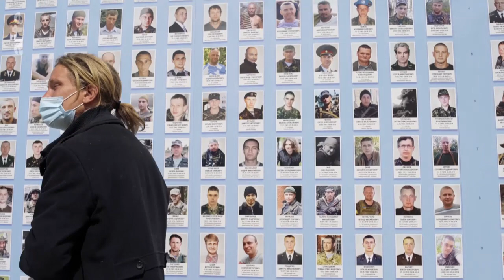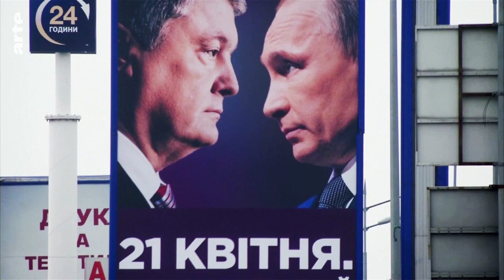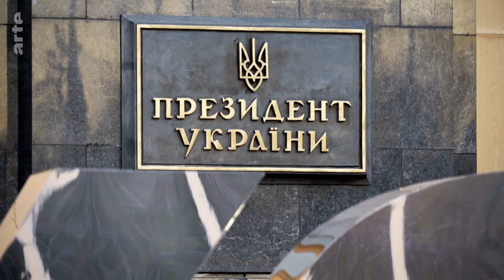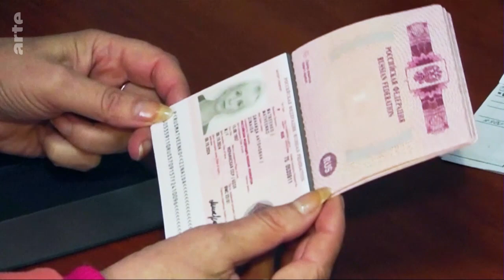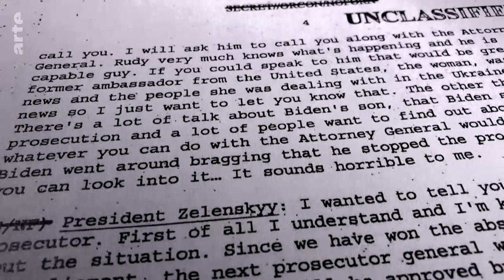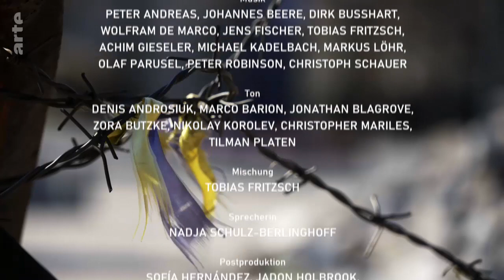Krieg in Europa - Das Ukraine-Drama (1/2)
Weder Feinde noch Freunde
Seit mehr als sieben Jahren befindet sich die Ukraine in einem bewaffneten Konflikt mit Russland. Es ist ein Krieg, der bis jetzt in Westeuropa nahezu keine Aufmerksamkeit erfuhr. Es ist das Drama der Ukraine, eines Landes, dessen Bevölkerung gespalten ist zwischen Ost und West. Die zweiteilige Dokumentation analysiert die Hintergründe dieses blutigen Konflikts, der seit 2014 andauert.